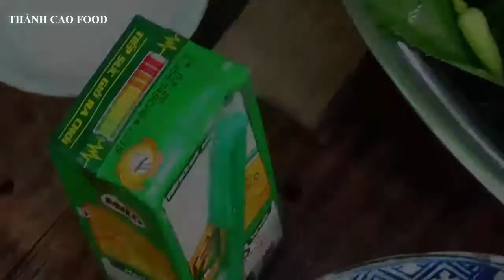ASMR - Ăn Món Bánh Tằm, Tôm Càng,Càng Cua Khổng Lồ Siêu Cay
Ăn Món Bánh Tằm, Tôm Càng,Càng Cua Trị Gía 50 K/ kg